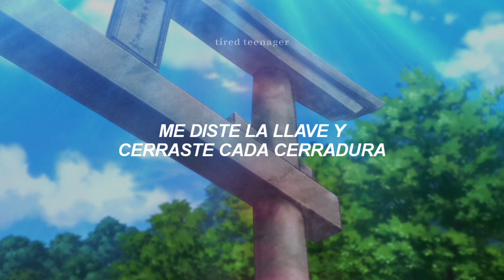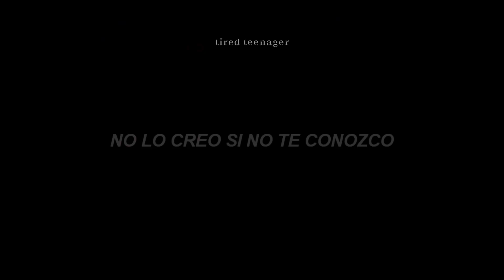el bajitruco es más doloroso con esta canción de fondo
espero que este video haya sido de tu agrado 🖤

lyrics